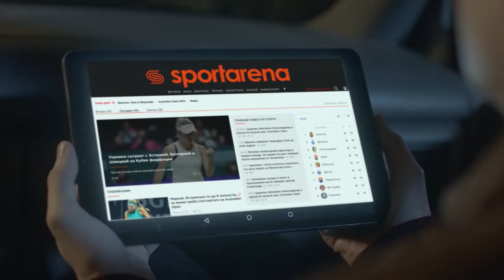Обзор матча | 9. 9.KMA 2-3 ЛЕГИОН SFCK Street Football Challenge Kiev